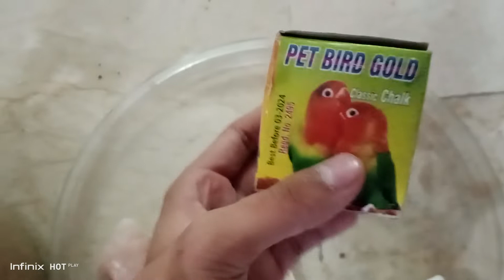Baggies parrot ko food ma kaya kaya cheeza da our in ke favorite food our breading formula